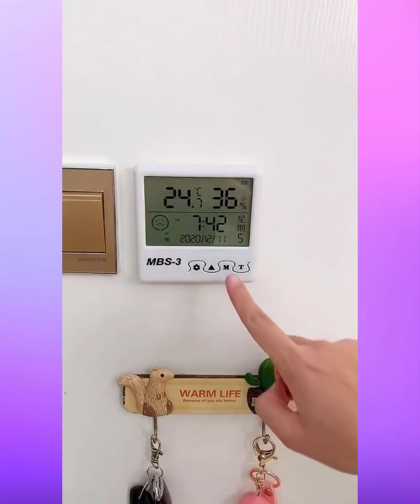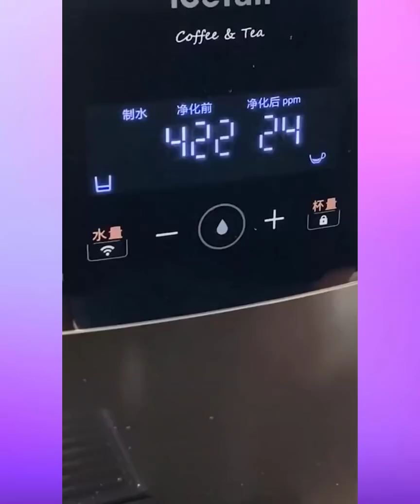🥰 New Gadgets & Versatile Utensils For Home #296 🏠 Appliances, Make Up, Smart Inventions スマートアプライア